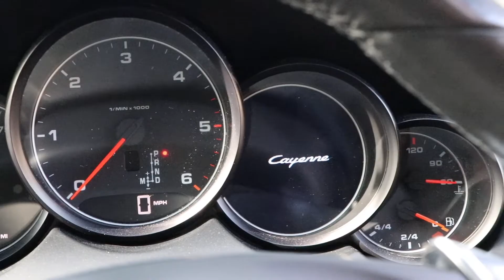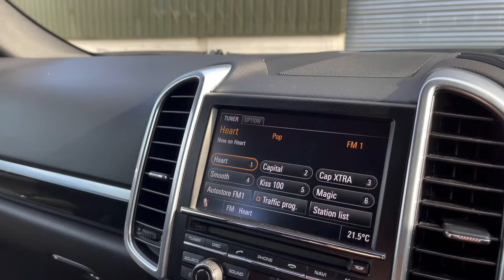SOLD - 2011 Porsche Cayenne 3.0 TDI - For Sale at Autostore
Hello and welcome to Autostore sales.

or contact Jonathan Royle:
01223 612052